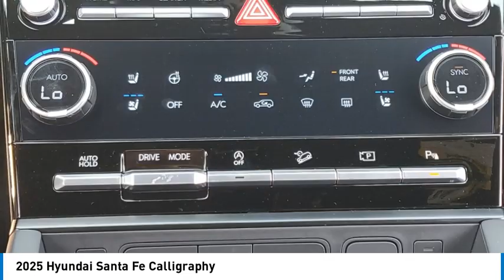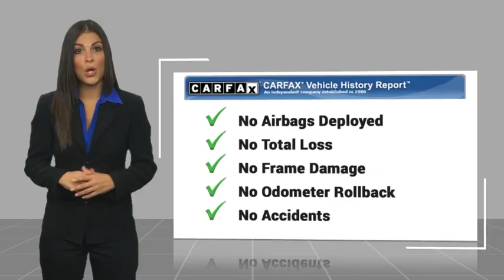2025 Hyundai Santa Fe TEMECULA MURRIETA MENIFEE HEMET CORONA ESCONDIDO HF25099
2025 Hyundai Santa Fe Calligraphy

Temecula Hyundai
27430 Ynez Rd.

Pick up this Rockwood Green 2025 Hyundai Santa Fe, available today at Temecula Hyundai. This could be the one you've been searching for.